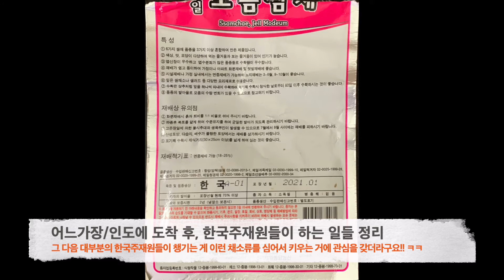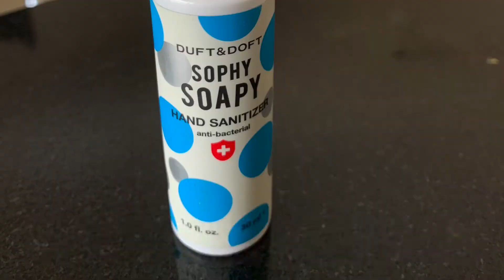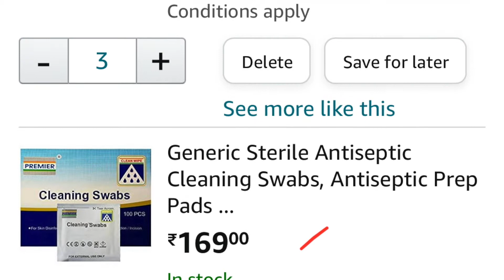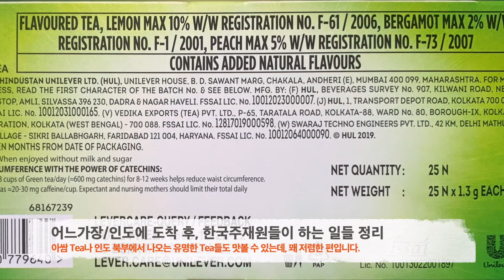어느가장 인도로 입국한 내가 우선 했던 것들 소개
보통 인도로 입국한 대부분의 한국분들이 하게 되는 일들이 아닐까 해서,
인도 입국 후 제가 한 일들 몇가지를 소개드려 봅니다. ㅎㅎ

제일 먼저 한 일이, 인도의 로컬 모바일 개통이었습니다.
그리고, 한국의 모바일 요금제 변경이었구요!

다음으로 한 일이, 한국에서 가져온 씨앗을 발아시키고(?),
그 발아된 싹을 틔운 상추(?)를 옮겨 심는 일이었습니다.
(보통 이렇게 되더라구요?)

그 다음은 먹는 것에 신경이 쓰여서,
가정부에게 라면 끓이는 법부터,
간단히 한국식 찌게나, 국  끓이는 걸 한번 보여주면서,
교육(?)시켰습니다.
물론, 자기만의 방식이 있어서, 기대했던 것과 다르게 나옵니다. ㅋ

그리고, 개미나 모기를 극도로 싫어하기 때문에,
방에 들어와서 길을 만들어 가는 개미들을 박멸하기 위해
스프레이를 마구 뿌려보기도 했구요!

요즘은 인도의 코로나19 상황이 만만치 않으니,
개인 위생에 대한 신경을 많이 썼습니다.
간단히 멸균용도의 스프레이 인도제품을 알아보면서,
갖고 오지 못한 생필품들을,
그나마 인도에서 제대로 안착한 아마존 인디아를
이용하여 주문도 해봤습니다.

어찌됐던 살아남아야 하니까요! ㅎㅎ